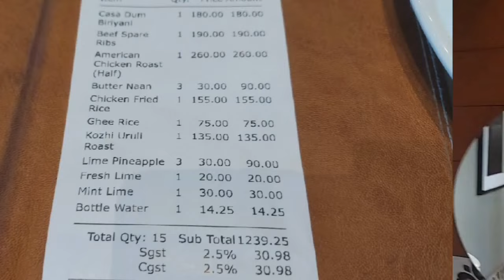THOMSON'S casa | ഭക്ഷണം ഉഗ്രൻ പക്ഷേ.....Waiting....!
Thomson's Casa
We serve innovative and delectable delicacies inspired by culinary traditions from far and wide.
Available now:
Takeaway| Drive-Through

Service options: Dine-in · Drive-through · No-contact delivery
Address: Ikkanda Warrior Rd, East Fort, Pillakad, Thrissur, Kerala 680001
Hours:
Health and safety: Temperature check required · Staff wear masks · Staff get temperature checks · Staff required to disinfect surfaces between visits · More details